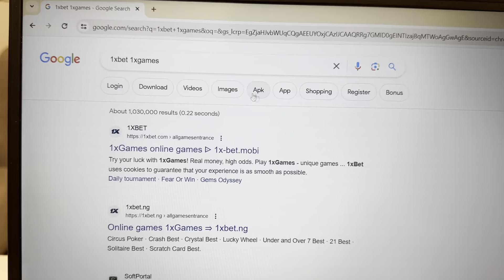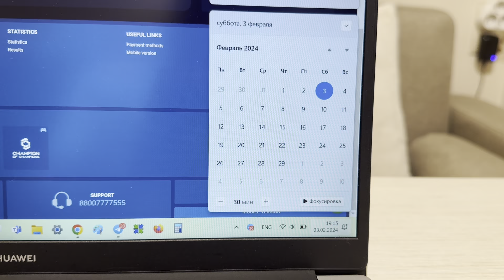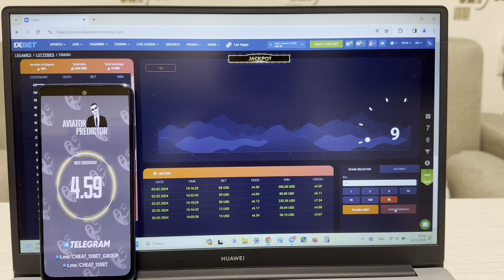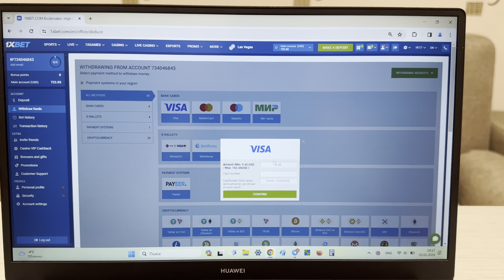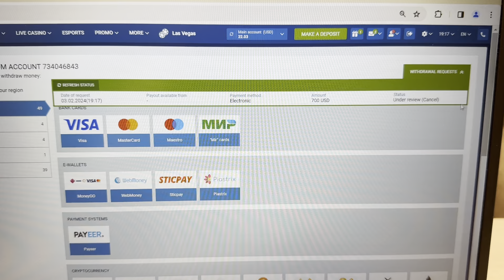INSTALL AND USE HACK FOR 1XBET AVIATOR PREDICTOR APP FOR MOBILE!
Meet new release this assistant bot. My friends, you don't need to be programmers to use assistant bot. Stop working for $50 click on the link. Whatch this video clip all the way to understand how it's working. On online site 1xBET continuously throws cash flow to the account. If you have any questions you could ask them in the comments or write to my telegram. Bot-assistant AVIATOR PREDICTOR upgrade automatically. my telegram linck